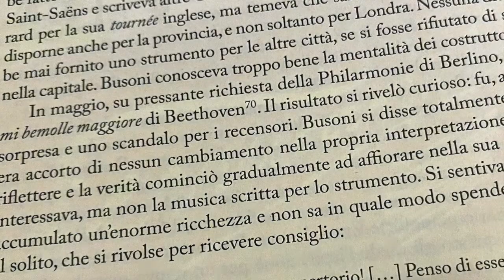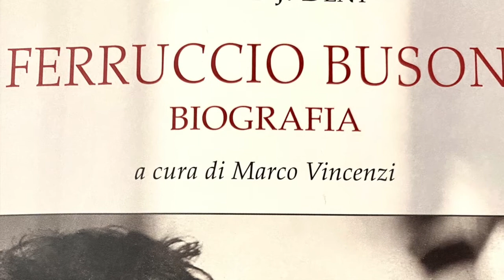"Ferruccio Busoni uno di noi" ep.11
Undicesimo episodio della rubrica di lettura dedicata a Ferruccio Busoni con testi tratti da "Ferruccio Busoni, biografia" la prima edizione italiana del libro di Edward J. Dent, risalente al 1933.
Tra Dent e Busoni intercorsero rapporti di stima e di reciproca amicizia e il libro in questione è il primo lavoro monografico e specificatamente dedicato al grande musicista: percorre con minuzia di dettagli tutta la vita del compositore, soffermandosi su luoghi geografici, contesti storici, personaggi incontrati, rapporti familiari e, particolarmente, sulle opere nate dalla geniale penna del Maestro. Il lavoro di traduzione italiana, revisione e integrazione di questa pietra miliare della musicologia è stato curato da Marco Vincenzi ed edito da Polistampa.

La "pillole" vogliono ripercorre attraverso vari aneddoti e storie, gli aspetti ancora poco conosciuti di Ferruccio Busoni, un racconto intimo, divertente e coinvolgente del suo personaggio e della sua vita.
Ferruccio Busoni non era solo un grande compositore, il "principe dei pianisti" ma anche uno di noi.

Voce narrante: Samanta Panelli
Curatore di "Ferruccio Busoni, biografia": Marco Vincenzi
A cura del Centro Studi Musicali Ferruccio Busoni